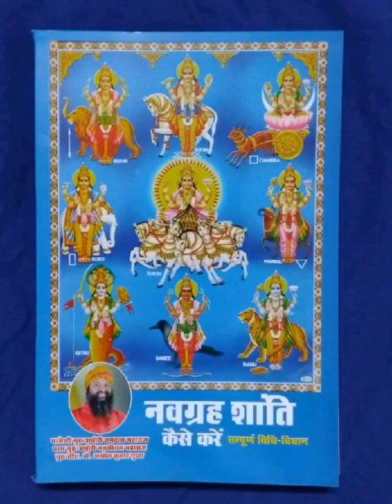शिवजी की पूजा करके नवग्रह की शान्ति कैसे करे ?